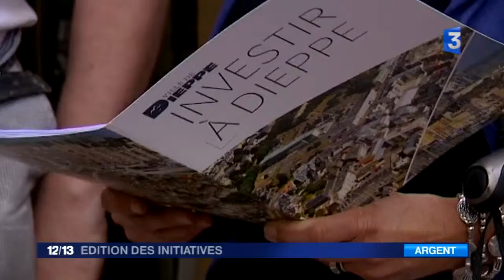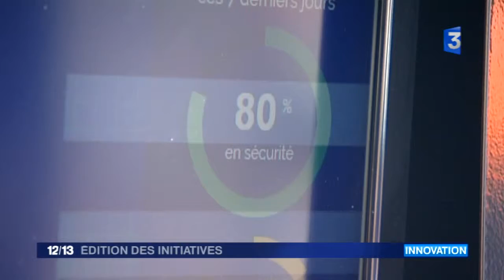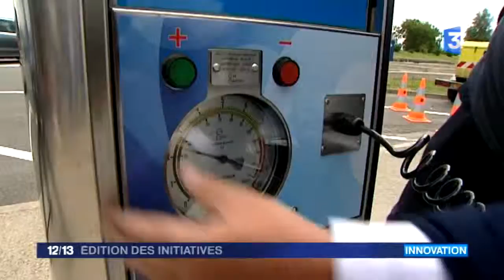France 3 - Édition des initiatives - du 28 juillet 2015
Du lundi au dimanche à 12h15, cette édition de 7 minutes met en lumière toutes les initiatives des citoyens. Au sommaire de l'édition des initiatives, la ville de Dieppe vend une partie de son patrimoine immobilier inutilisé et accueille dans le même temps, avec le Secours catholique, les enfants qui ne vont jamais en vacances à la mer. Dans la Somme, avant de partir en vacances, un ingénieux procédé au laser permet de contrôler gratuitement l'état des pneus.
Enfin , dans la rade de St. jean cap Ferrat, près de Nice, opération nettoyage des fonds marins par des équipes de bénévoles.